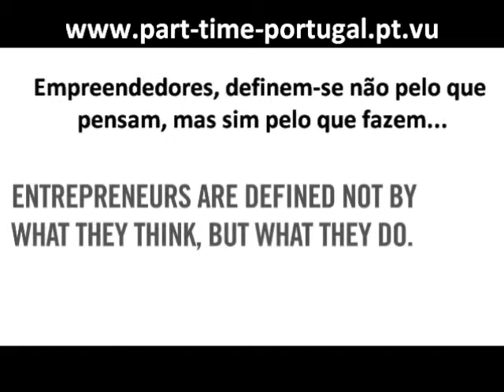Empreendedores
Empreendedores são pessoas insatisfeitas que fazem avançar o mundo.São pessoas que não se resignam à sua condição e estão permanentemente insatisfeitas.Empreendedor podes ser tu, basta para isso mudares a tua atitude mental e deixares de lado os preconceitos colocando nos teus dias novos objectivos.